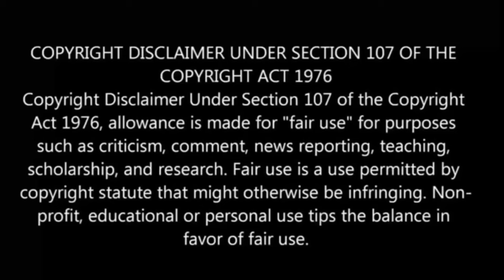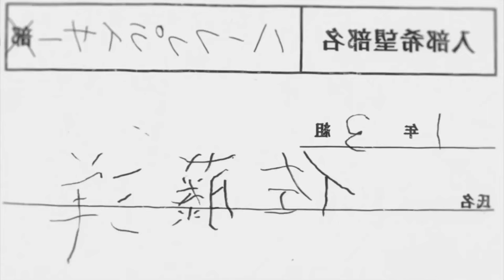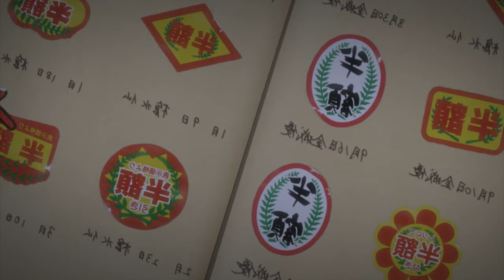Bento Episode 2 in Tamil | Anime in tamil |anime boy